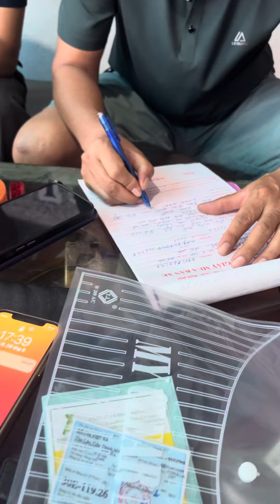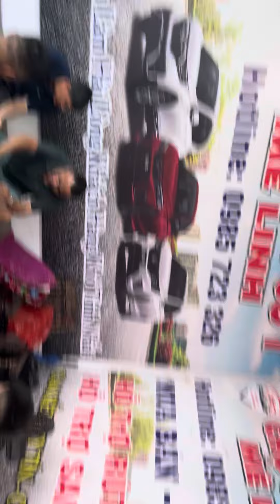Chốt corola- đẹp gắt cho anh Thắng ở Tp hn 🤝💯cảm ơn quý khách đã tin dùng 🏆🏆🏆